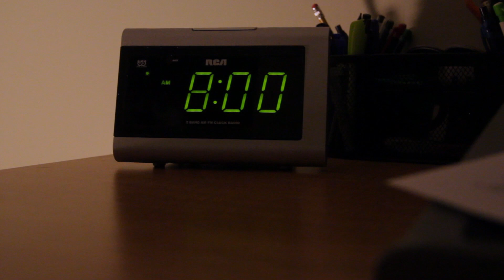Controlled Dreams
Produced by Casper Hanney